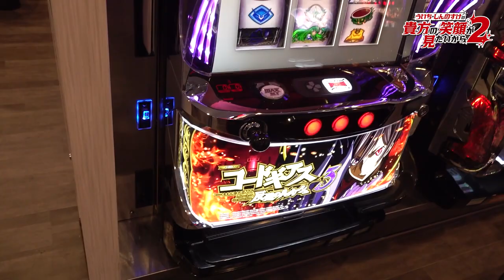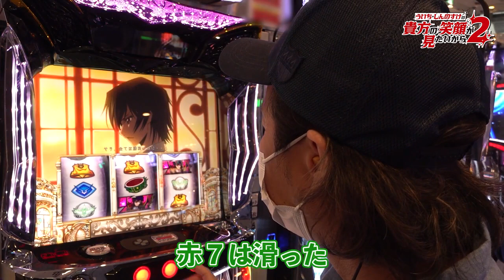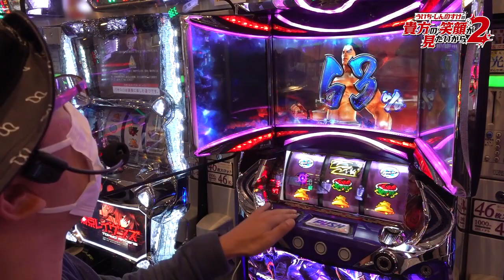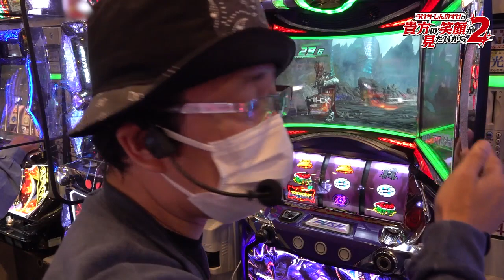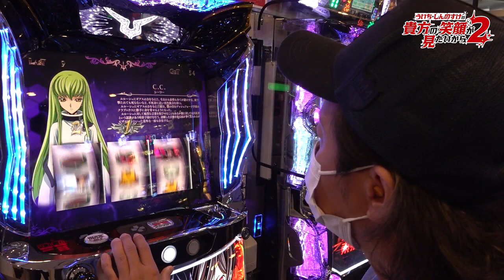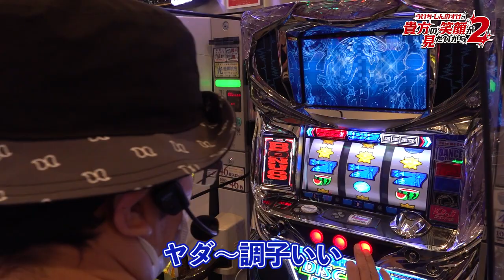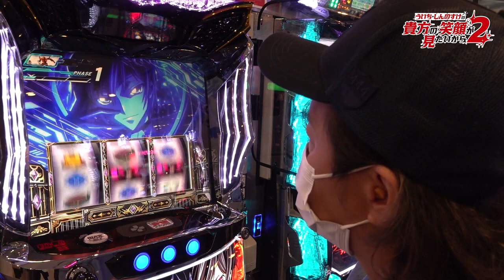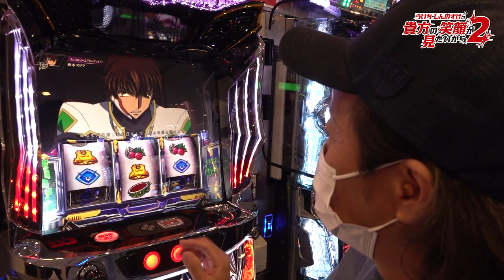ういち・しんのすけの貴方の笑顔が見たいから2 第37話 (1/4)【パチスロコードギアス 反逆のルルーシュ3】[ジャンバリ.TV][パチスロ][スロット]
日々疲れているういちに、パチスロで癒やされてもらいたいしんのすけ!!逆に疲れちゃいそうな様子のういちは鉄拳、しんのすけはコードギアス3で実戦スタートです!!

■実戦台：パチスロコードギアス 反逆のルルーシュ3、パチスロ鉄拳４デビルVer.、パチスロ ディスクアップ